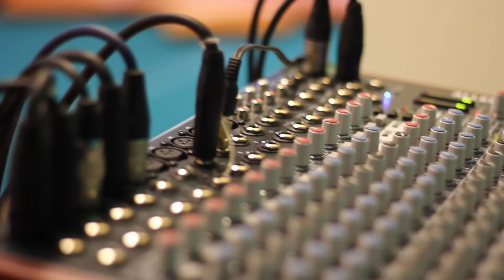Housekeeping Got Talent Season 4 | Atlantis The Palm